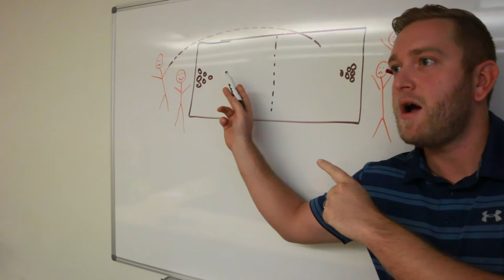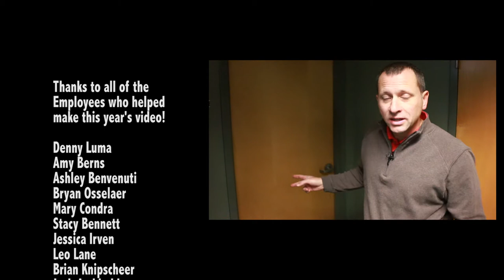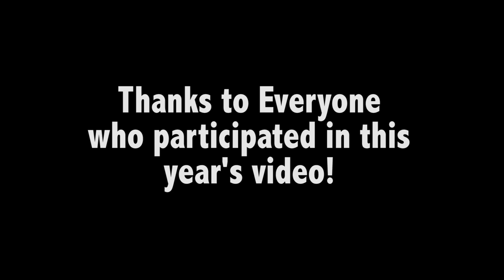OmniSource 2016 Holiday Video